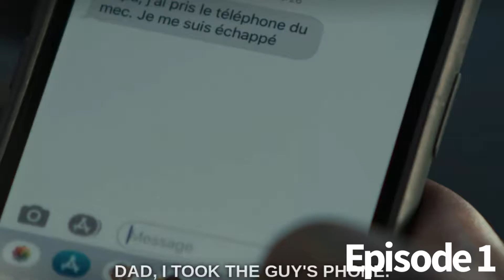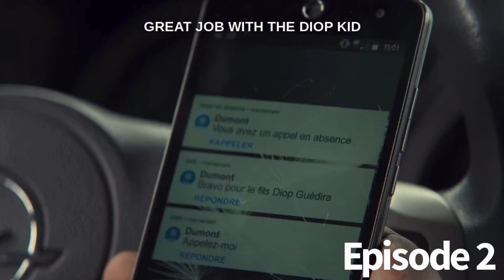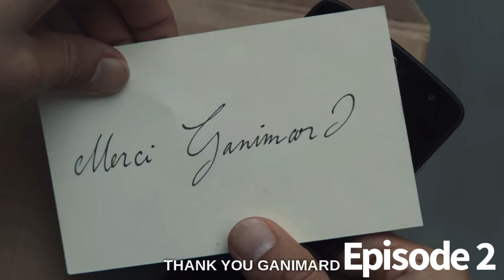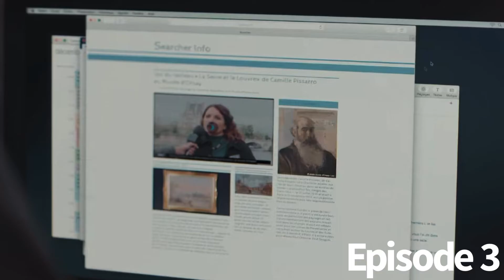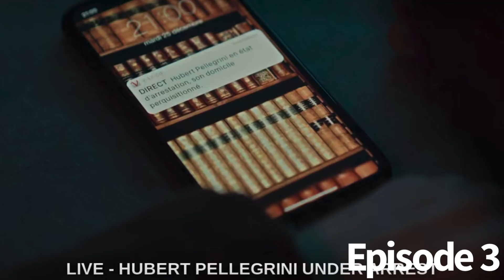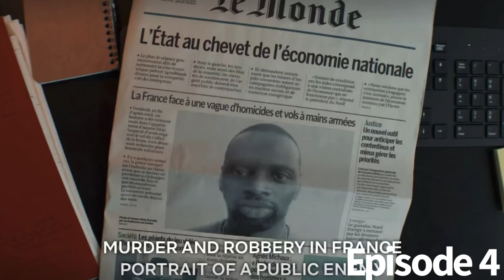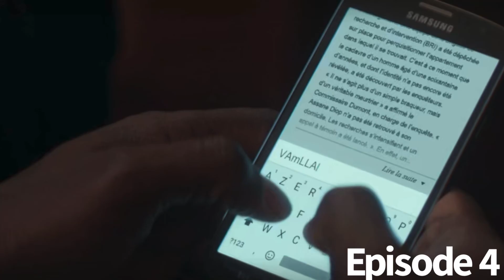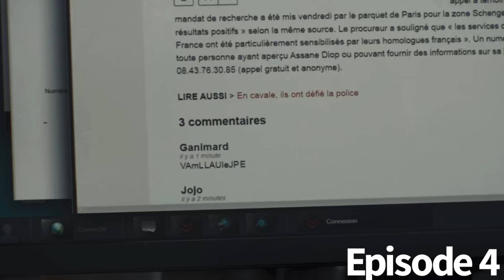Lupin Season 2 Recap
A recap of the Season 2 of Lupin! On Netflix